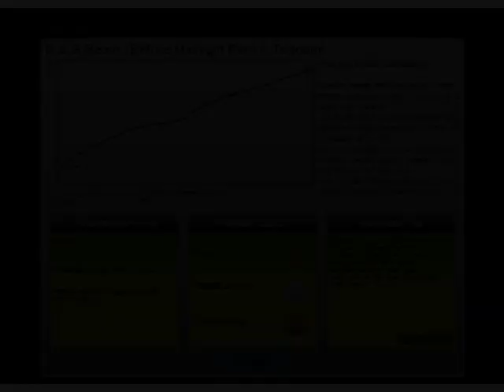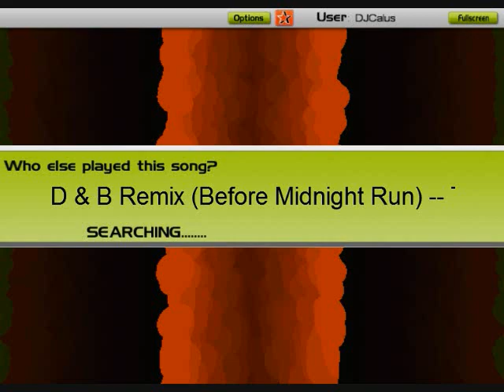Audiosurf: D & B Remix (From Toonami)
From Deep Space Bass